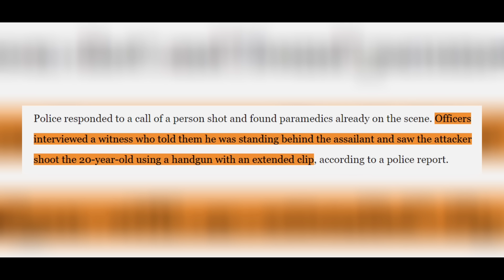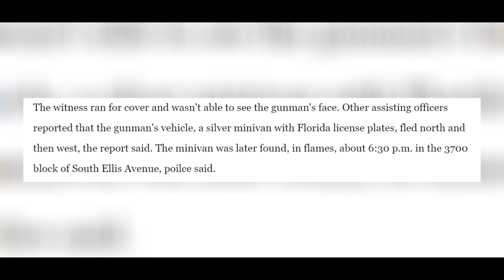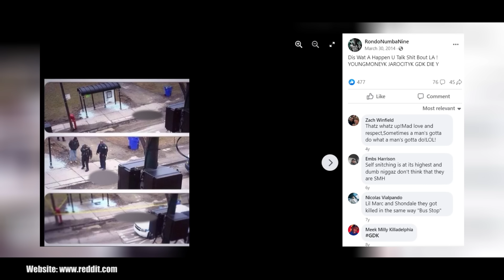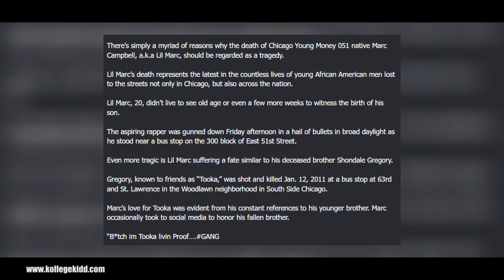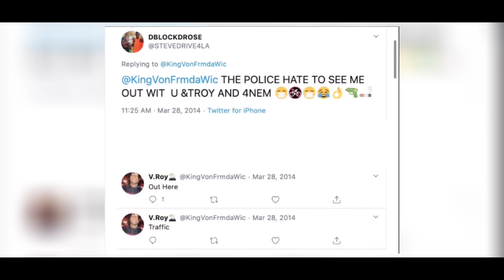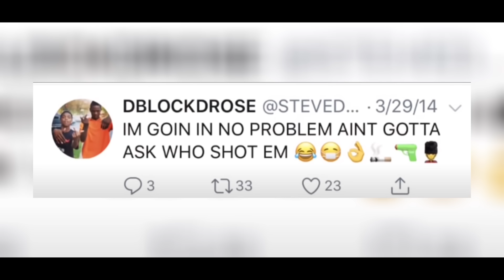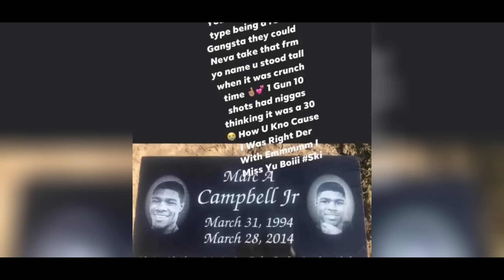The Final Hours of Lil Marc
January 12th 2011, the life of a Chicago native and rapper by the name of Marc Campbell also known as Lil Marc changed forever.